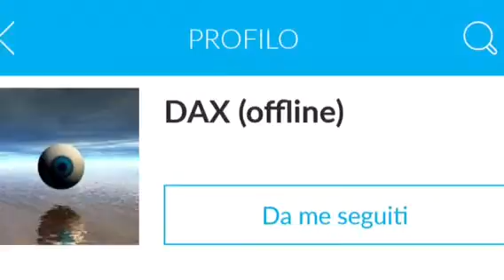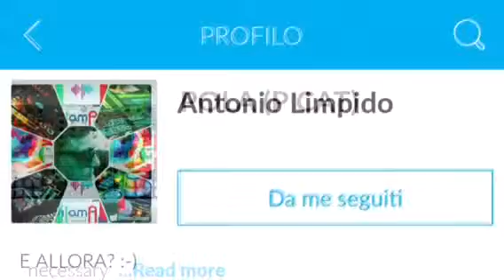Al mio amico Elia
A chi gli amici ed i cani